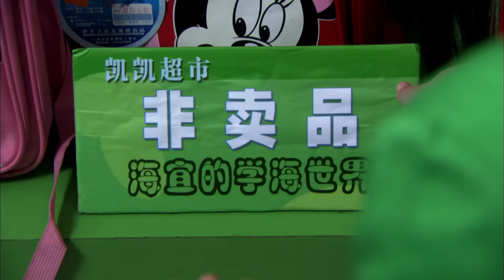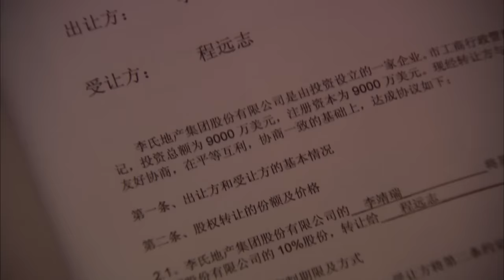【ENG SUB】《爱在屋檐下 Love Under the Roof 》第51集 | 张丹峰、阚清子的豪门纠葛